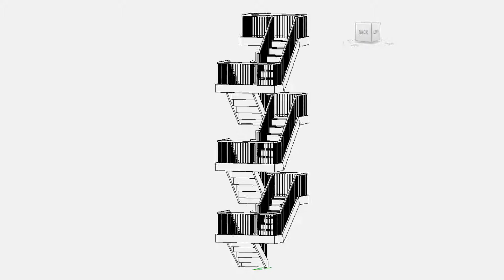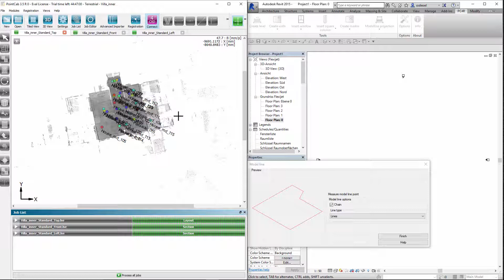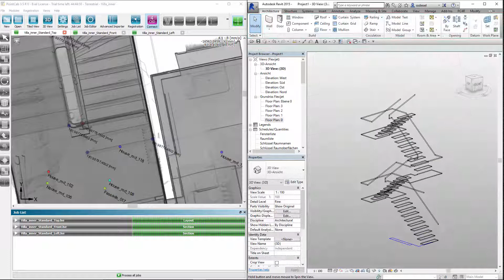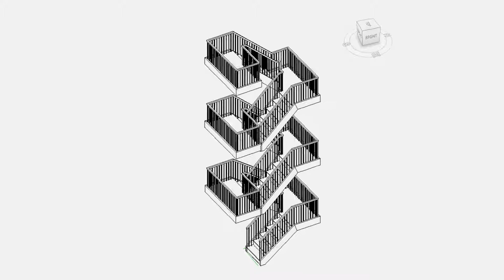PointCab 4Revit: 11 Modeling stairs in Revit directly from the point cloud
It is possible to measure and position stairs over three floors easily in less than three minutes.

With our 4CAD plug-ins you will create extraordinary efficient 3D models and BIM. It eliminates the time consuming import of point clouds into CAD. CAD library elements are directly placed out of PointCab ...